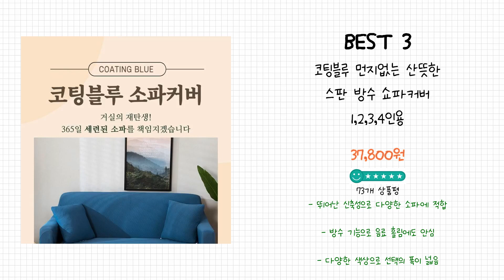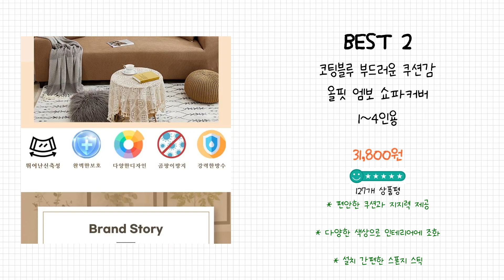2024년 쇼파커버 Best 상품 추천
2024년 Best 쇼파커버 상품을 추천해 드립니다.

상품 전체비교 : 0:12

Best 5
우아한클릭 사계절 고탄력 만능 쇼파 소파커버 덮개 2인용 3인용 4인용

Best 4
베베데코 베이직 쇼파커버

Best 3
코팅블루 먼지없는 산뜻한 스판 방수 쇼파커버 1,2,3,4인용

Best 2
코팅블루 부드러운 쿠션감 올핏 엠보 쇼파커버 1~4인용

Best 1
코팅블루 감촉좋은 올핏 탄력 쇼파커버 1~4인용

감사합니다